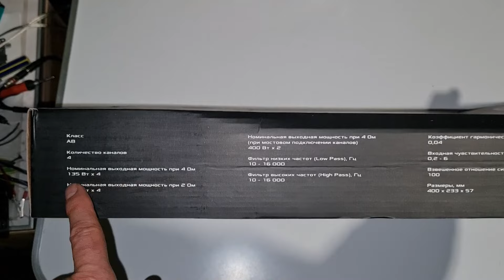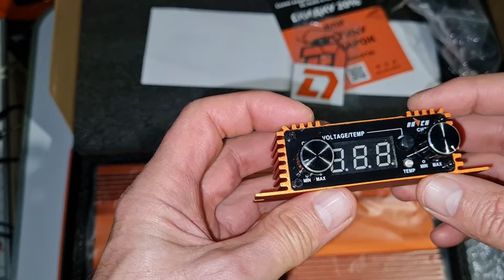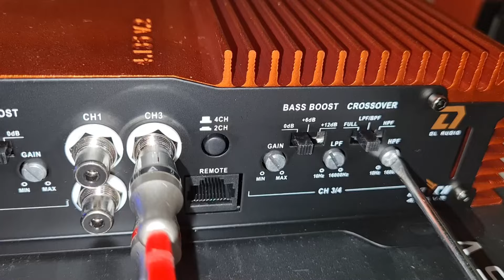Четырёхканальный усилитель для всех DL Audio Raven 4 135 V 2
Телега для срочных вопросов или просто поболтать о всяком Купить DL Audio Raven 4.135 V.2 на яндекс маркете